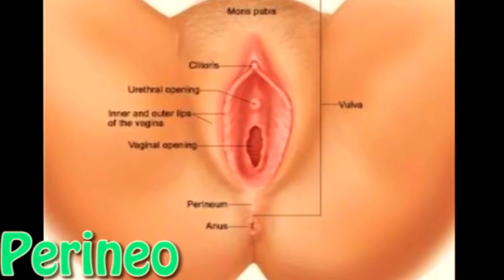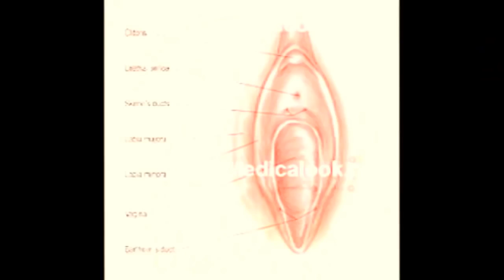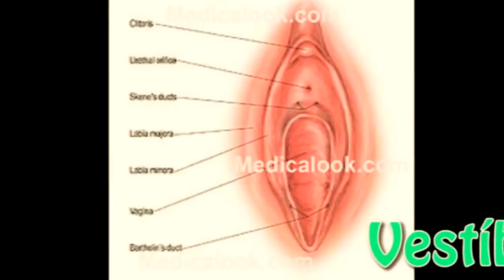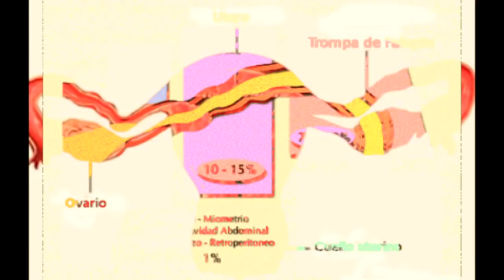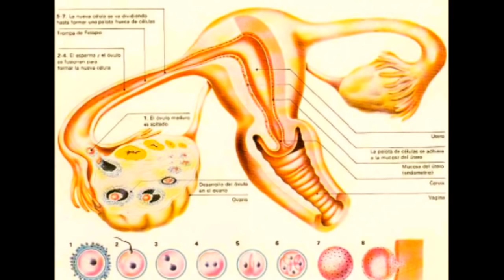ANATOMIA DEL APARATO REPRODUCTOR FEMENINO